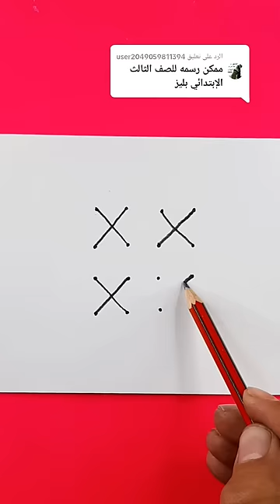رسم عصفور سهل بطريقة النقاط للمبتدئين